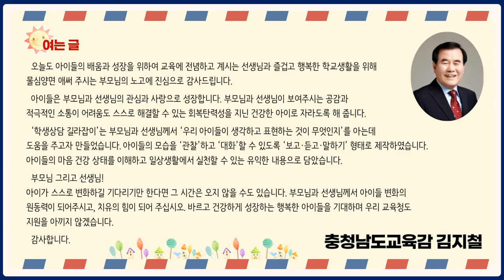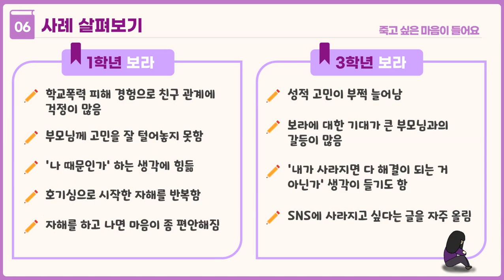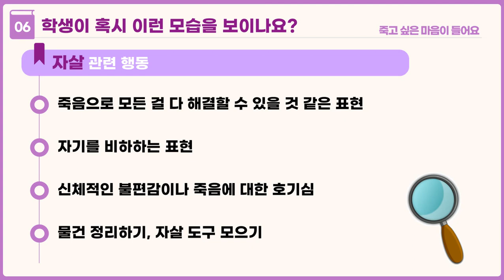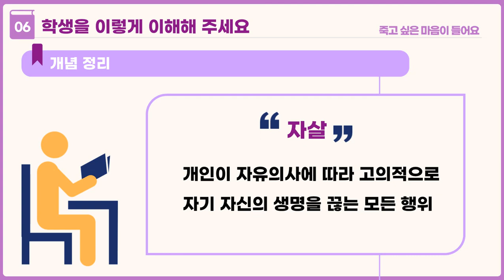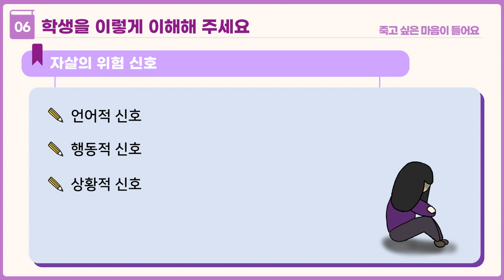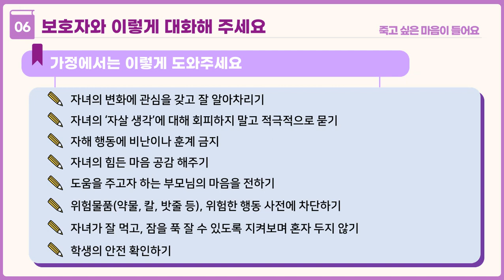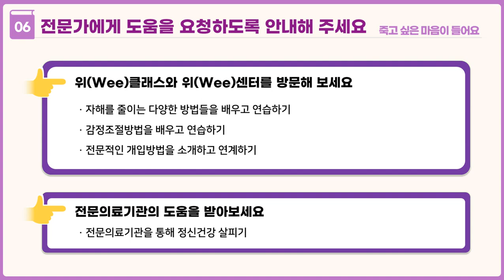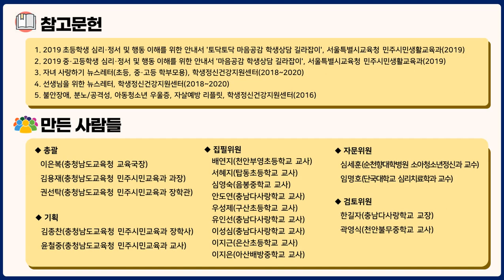[학생상담 길라잡이] 6. 자해 (중등, 교사용)